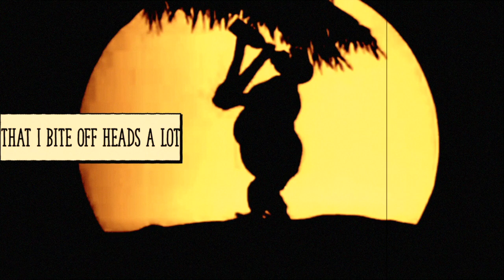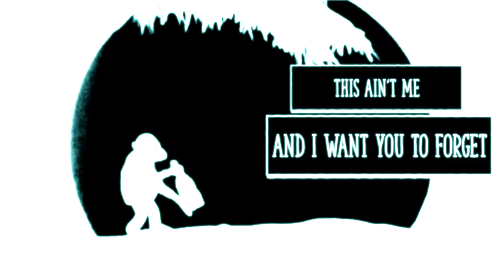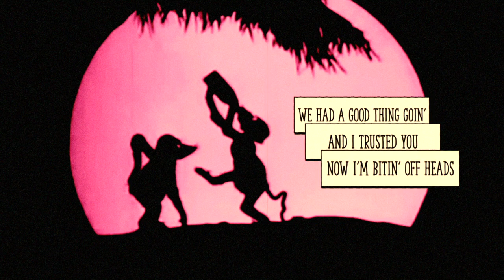Tokyo Is Mine - Geek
Inspired by the movie 'Nightmare Alley' and the work of Tony Sarg.

music composed, performed and recorded by Tokyo Is Mine
video is a re-edited version of Tony Sarg's 'First Circus'

Tokyo Is Mine 2023